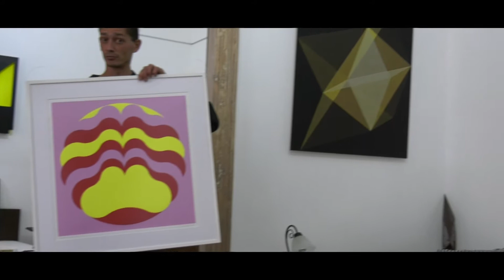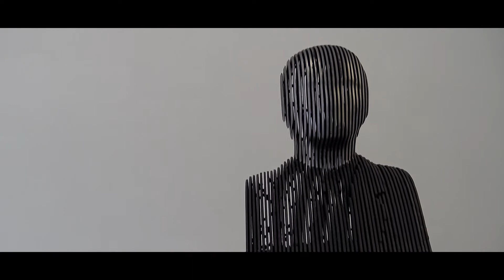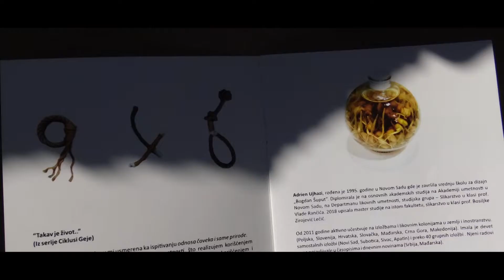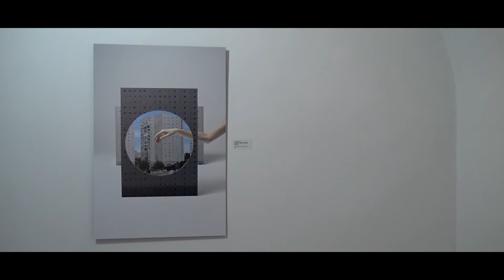MŰÁBRÁND 200 PUBLIKUS INTIMEN 2 0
Ez a kis film rólunk szól, azaz arról, hogyan nem lehet művészet nélkül valamit csinálni.
A művészet kell! Nincs mese! A művészet szabad!